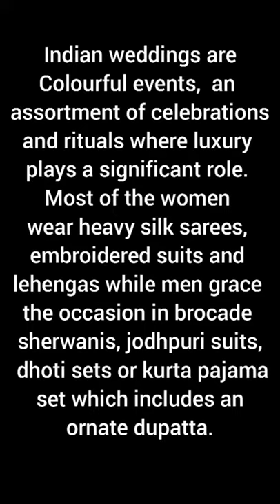How to draw couple wedding dress : Illustration of Bride and Groom wedding dress.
In this video I have shown how to design Bride and Groom wedding dress with accessories.